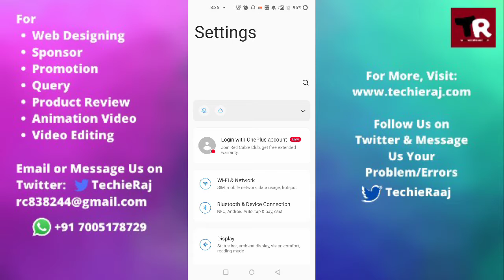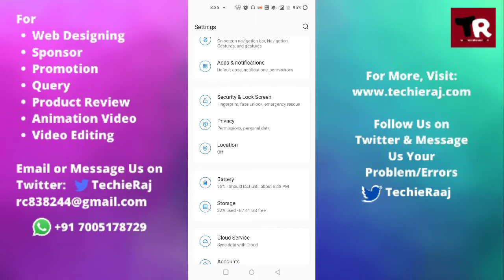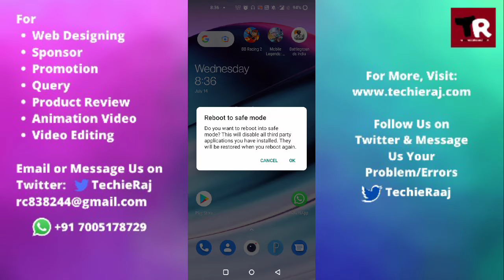Fix OnePlus Call Waiting Not Working Problem Solved